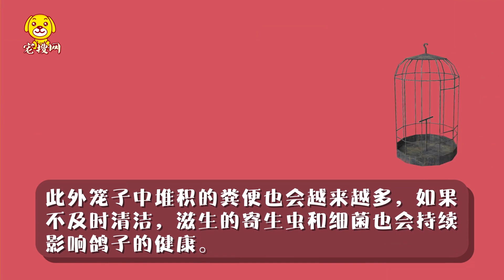鴿子能長期養在籠子嗎 能長期把鴿子養在籠子嗎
鴿子能長期養在籠子嗎 能長期把鴿子養在籠子嗎，為您提供鴿子能長期養在籠子嗎 能長期把鴿子養在籠子嗎視頻及對應圖文信息，鴿子不能長期養在籠子里，否則會出現體質下降、消瘦、寄生蟲感染等亞健康狀態。鴿子本身就是飛禽，長期待在籠子里，它的翅膀和腿部肌肉得不到鍛煉，就很容易導致異常發胖，也有少部分會出現抵抗力降低且變瘦。